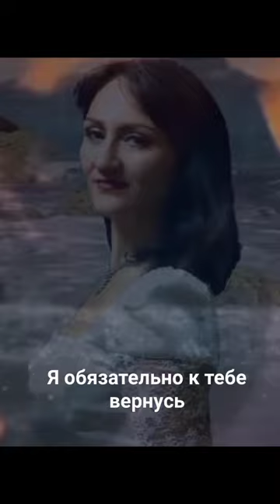29 августа 2023 г.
"Я за тобою вознесусь"